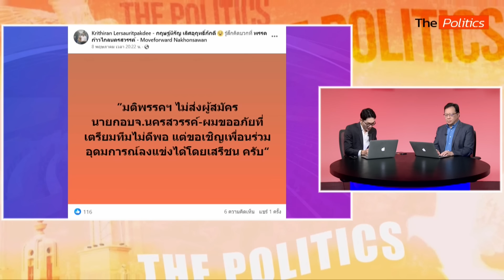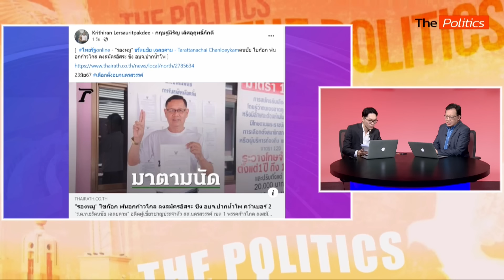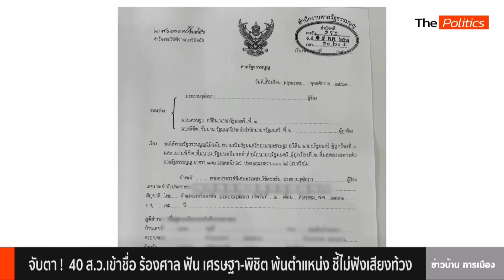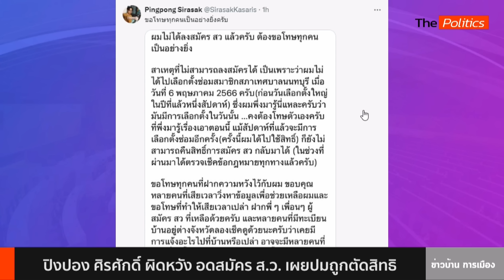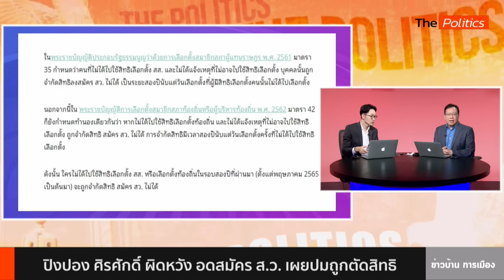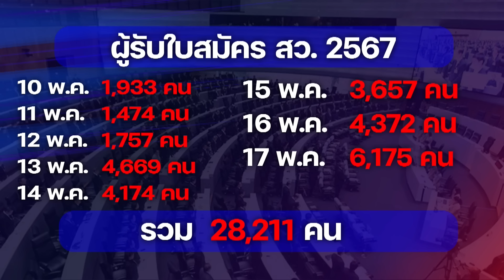(RERUN) The Politics X อ.ศิโรตม์ 17 พ.ค. 67 I จากปารีสถึงกรุงเทพ จุดเปลี่ยนการเมืองไทย : Matichon TV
The Politics X อ.ศิโรตม์ 17 พ.ค. 67 I จากปารีสถึงกรุงเทพ จุดเปลี่ยนการเมืองไทย

- เบื้องลึก เกิดอะไรขึ้น? "ก้าวไกล" มีมติไม่ส่ง นายกฯ อบจ.ปทุม - จับตา "ทักษิณ" เอาให้ได้ตีคืนปทุมฯ
- สนทนา "ช่อ พรรณิการ์" จากฝรั่งเศส : บ้านปรีดี กับธนาธร และการเมืองไทย
- จับตาท่าทีเพื่อไทย กับคนเสื้อแดง งานรำลึก 19 พ.ค.53
- ห้ามกะพริบตา 40 สว. เข้าชื่อ ร้องศาล ฟัน! "เศรษฐา-พิชิต" พ้นตำแหน่ง ชี้! ไม่ฟังเสียง
- ปฏิกิริยา "อนุทิน" ส่งสัญญาณชัด  "ที่ยิ้มไม่ได้ยอม" ยัน! จุดยืนกัญชา
- เกาะติดเลือก สว. ชุดใหม่ Thailand Select : "ปิงปอง-ศิรศักดิ์" ผิดหวัง! อดสมัคร ส.ว. เผยปมถูกตัดสิทธิ